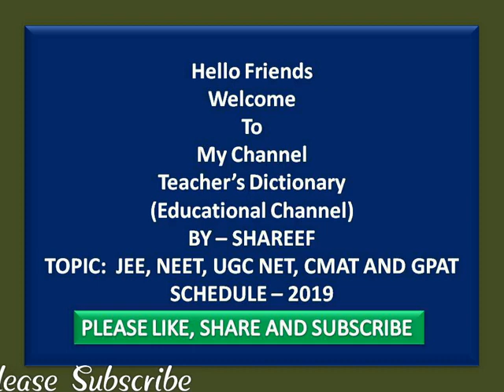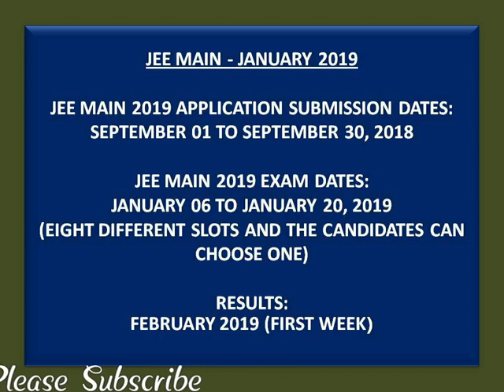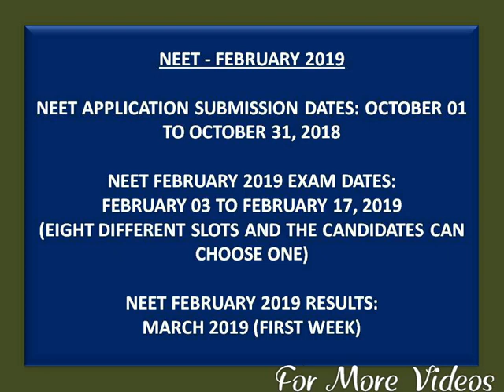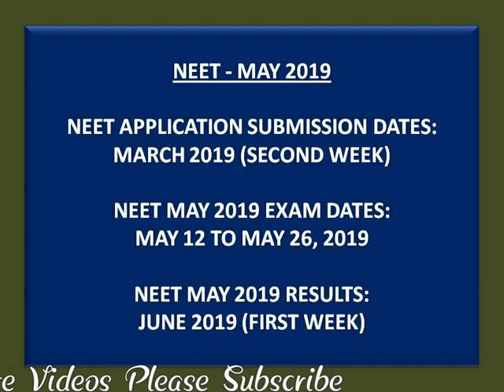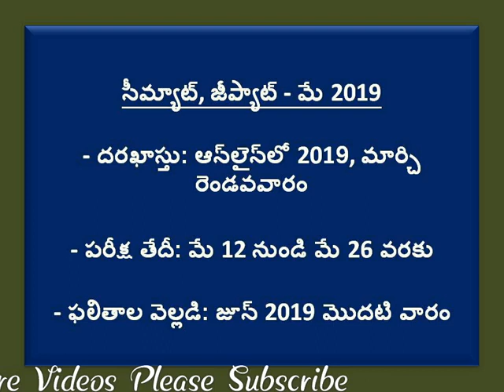NTA ANNOUNCES JEE, NEET, UGC NET, CMAT AND GPAT SCHEDULE - 2019